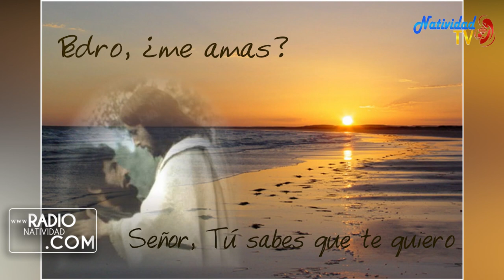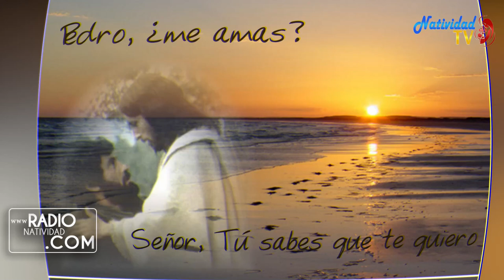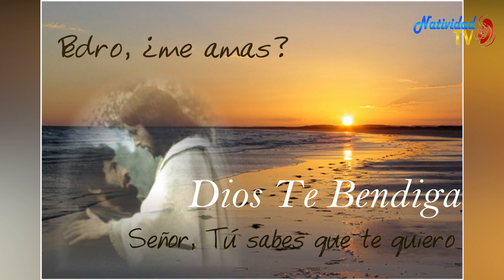EVANGELIO DE HOY Viernes (21/05/2021) P. Juan Carlos Gómez Yánez